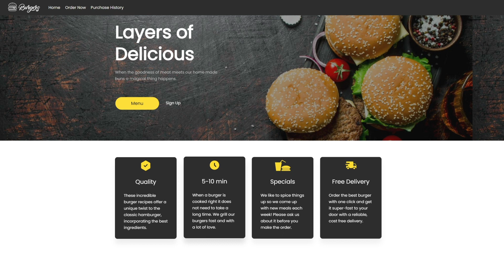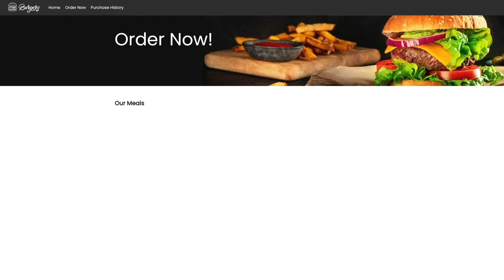Create Custom Salesforce Web Applications Without Salesforce Experience Cloud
Building stunning websites, landing pages, or apps no more requires coding skills! Titan Web helps you create amazing web pages in Salesforce with just a few clicks and within just a few minutes. Create websites, customer portals, partner portals, complex forms, and surveys on a single Salesforce-integrated platform. Titan Web is an all-in-one solution to perform any business process you want

Titan’s drag-and-drop web builder for Salesforce allows you to create stunning Salesforce website designs for customers, partners, employees, and e-commerce in a few simple clicks. Titan Web enables you to create both private and public portals.

Don't waste a second, explore how Titan Web Builder enhances Experience Cloud in Salesforce by offering cost-effective, flexible, and swift solutions to create efficient and engaging customer and partner portals for Salesforce.

FAQs:

What is Salesforce Experience Cloud?

Previously known as Salesforce Community Cloud, it is a platform for building custom online communities and partner/customer portals in Salesforce. Titan Web extends SFDC Experience Cloud by offering complex, multi-page web applications to complete processes for your business within Salesforce.

Contact us to build powerful no-code digital experiences for Salesforce Learn how to create custom docs, forms, apps, e-signatures and surveys with Titan’s full suite of enterprise applications. for detailed information about our web application.